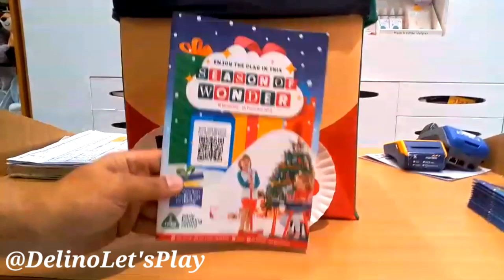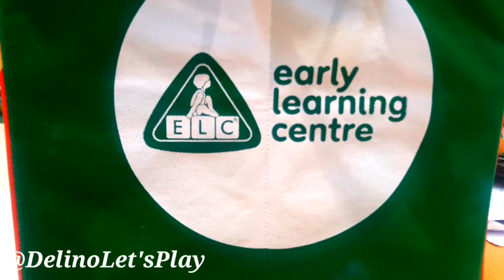christmas holiday playtime diy snowman.membuat tokoh snowman elc ciputra surabaya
wonderfull soleason of holiday.
christmas holiday playtime bikin tokoh karakter snowman elc ciputraworld surabaya ‎@DelinoLetsPlay